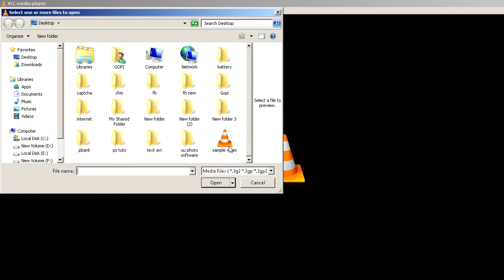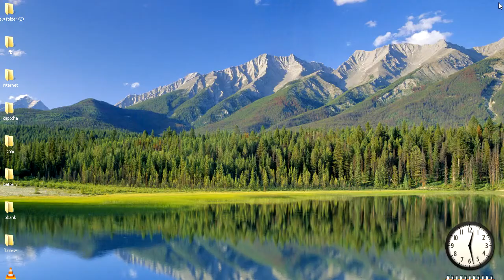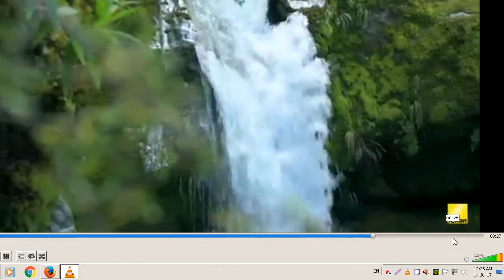How to Cut Video Using VLC Media Player ( in Tamil )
How to Cut Video Using VLC Media Player.